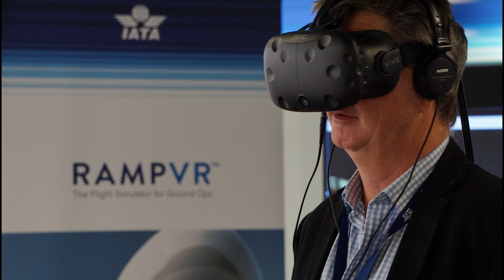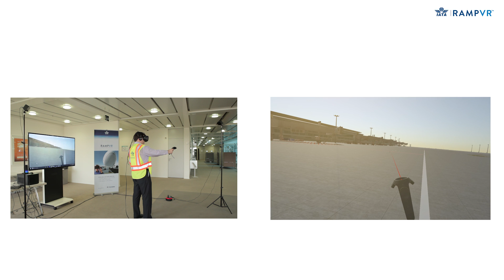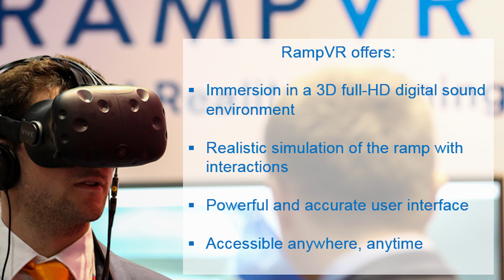IATA RampVR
RAMPVR is the latest “plug-and-play” virtual reality training solution for ground operations which combines high-spec virtual reality hardware and software with IATA training for ground operations professionals.